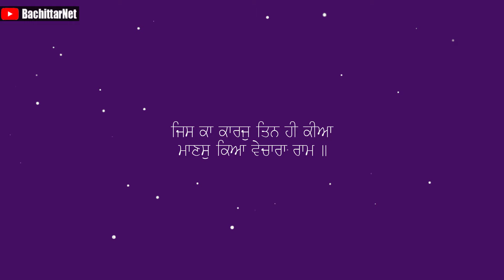ਕਿਵੇ ਮਹਾਤਮਾ ਦਾ ਸੰਕਲਪ ਭਗਵਾਨ ਤੇ ਭਾਰੀ ਪਿਆ - UNIQUE PERSONS - Part 110 | BachittarNet